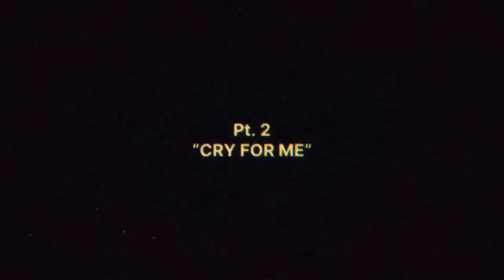Castle Rat - “Cry For Me” (Official Music Video)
Official music video for “Cry For Me” from Castle Rat’s Debut LP “Into The Realm.”

Filmed & Directed by Kathryn Barnish
Produced & Written by Riley Pinkerton

CREW
Director: Kathryn Barnish
Camera: Kathryn Barnish
Movement Director: Maddy Wright
Costumes: Riley Pinkerton
Set Design/Props: Dillan Archer/Riley Pinkerton
Makeup/Hair: Maddy Wright/Riley Pinkerton
Post Production/Editing: Kathryn Barnish/Riley Pinkerton
Behind The Scenes: Olivia Cross Cummings

CAST
Cloaked Figure 1: Matt Gibbs
Cloaked Figure 2: Olivia Cross Cummings
The Rat Queen: Riley Pinkerton
The Rat Reaperess: Maddy Wright
The Count: Franco Vittore
The Plague Doctor: Matt Gibbs
The Druid: Joshua Strmic